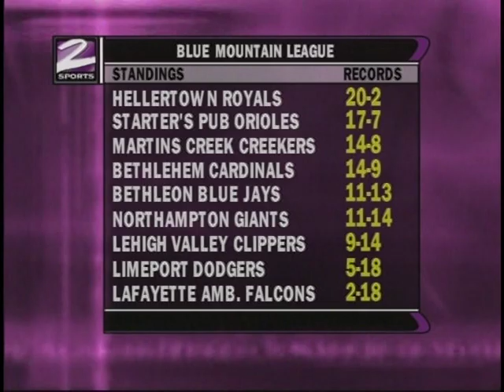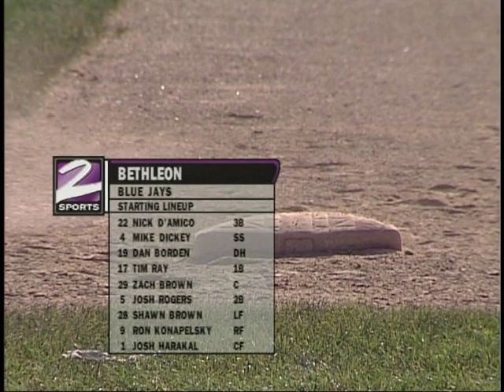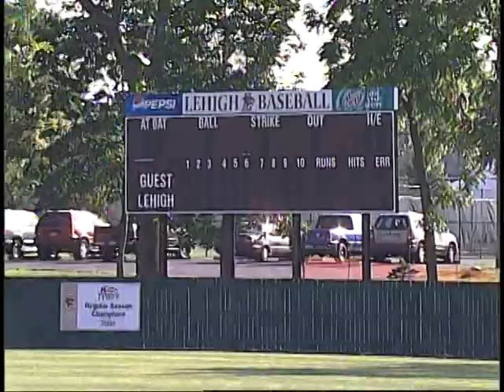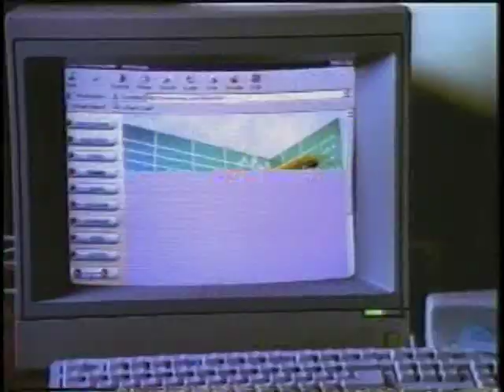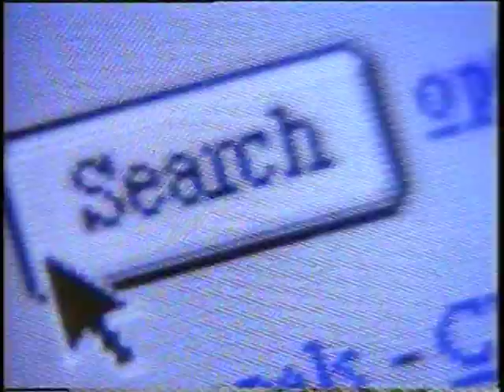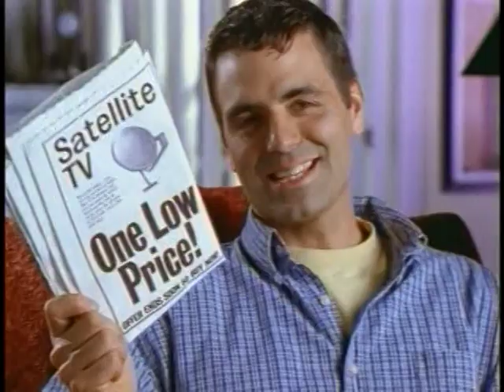bethleon game #1 2008